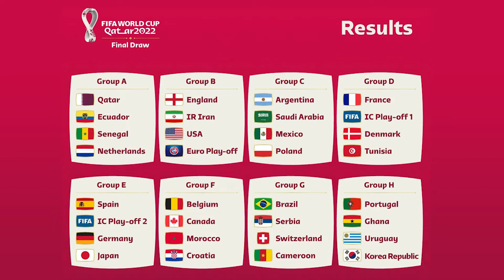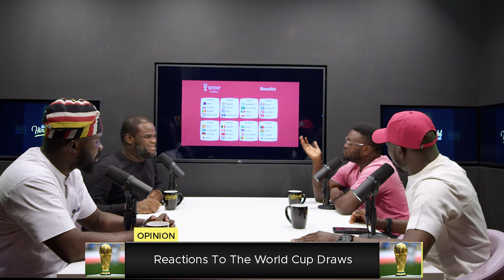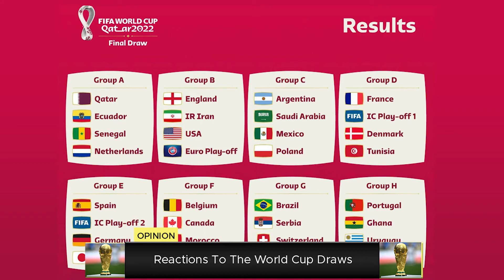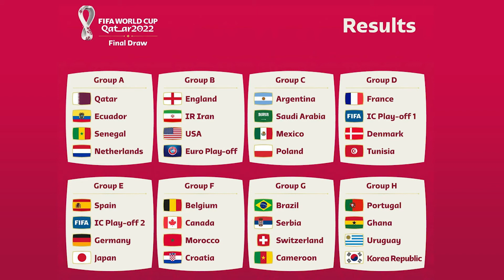Reactions To World Cup Draw From Africa's Perspective